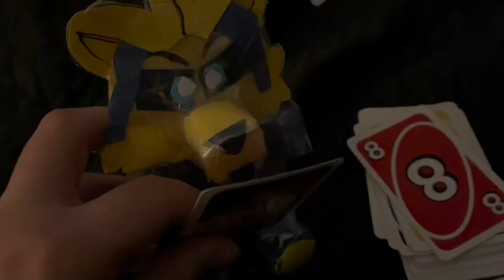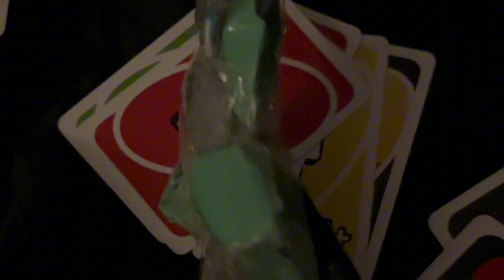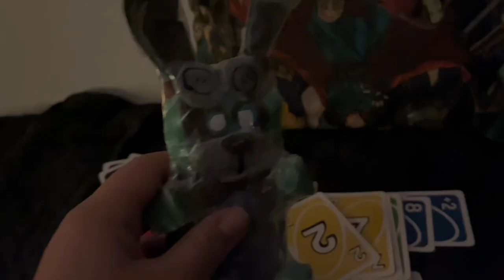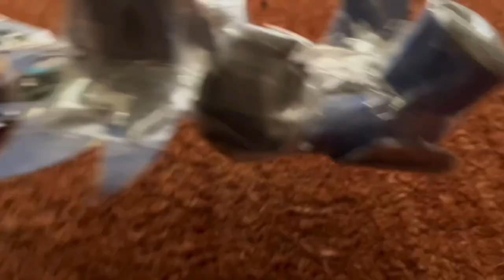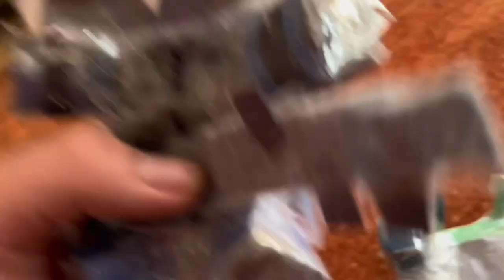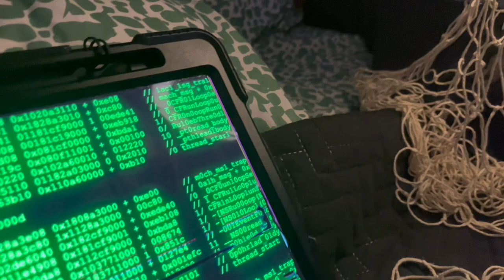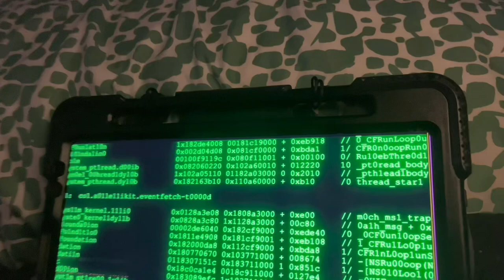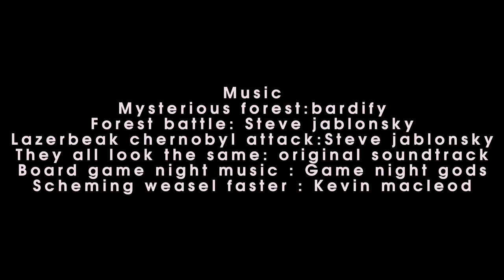TRANS BASED: episode 2 triplets survival ￼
Here is the second episode of the next generation of transformers music will be credited in the video